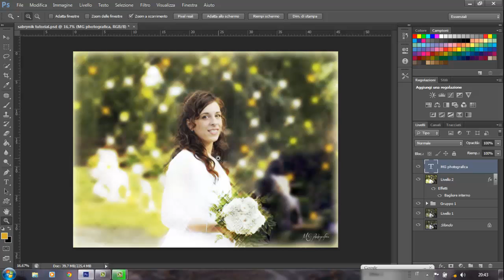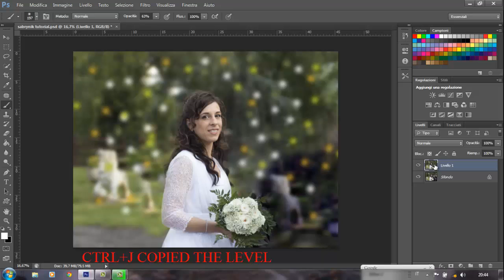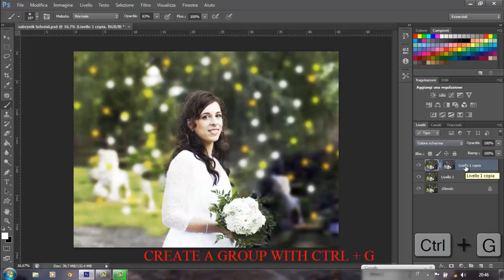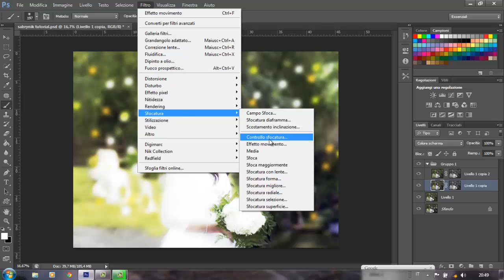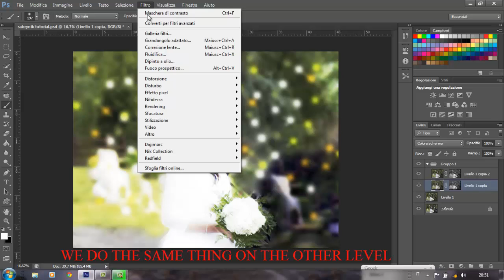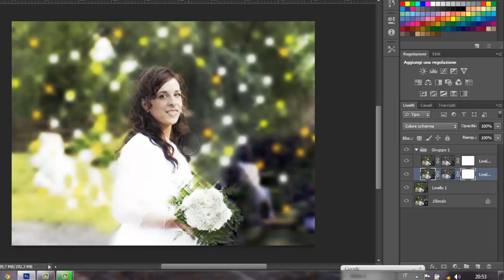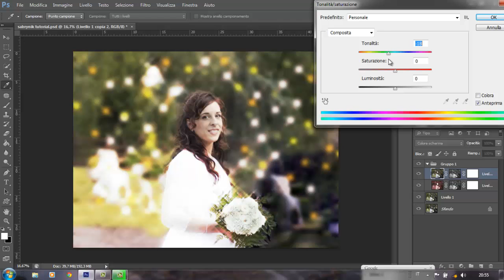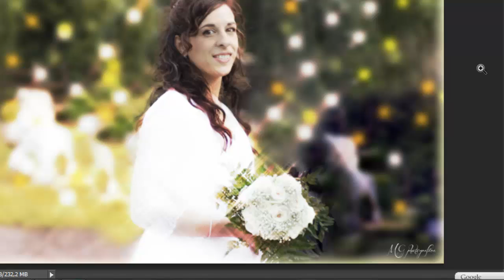FOTO DA MATRIMONIO EFFETTO RAGGI DI LUCE(PHOTO WEDDING EFFECT OF LIGHT RAYS ) -ENGLISH SUB-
SALVE AMICI OGGI VI INSEGNERò COME RICREARE L'EFFETTO RAGGI DI LUCE, MOLTO BELLO DA APPLICARE A FOTO DI MATRIMONI E NON SOLO!
GRAZIE E BUONA GIORNATA!

HI FRIENDS TODAY I teach you how to recreate the effect RAYS OF LIGHT , VERY NICE TO APPLY A PHOTO OF WEDDINGS AND MORE!